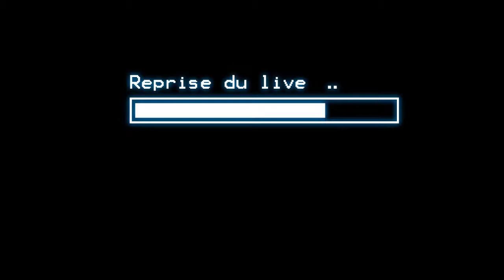[Replay Live] Indécaféïné - Hollow Knight - 05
Suite du live stream sur Hollow Knight avec Yakipon. 4 nouveaux pouvoirs et plusieurs nouvelles zones, les secrets de l'histoire se découvrent peu à peu...